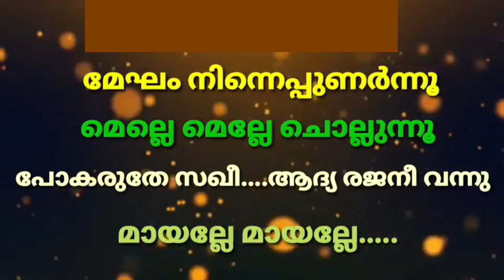Maayalle Maariville Maayalle=Hd Karaoke With Lyrics|Aavanippookkuda